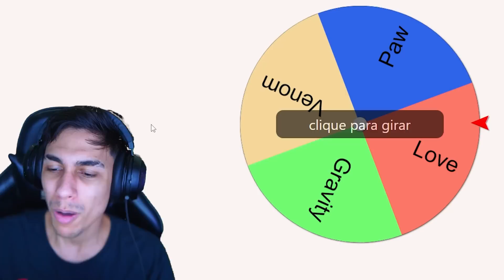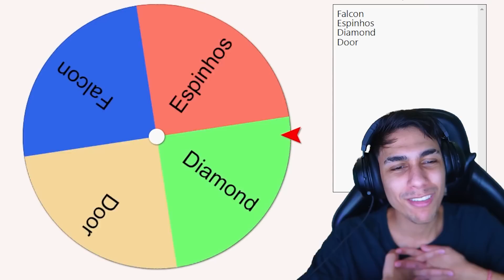TESTANDO A SORTE DELA no BLOX FRUITS 𝗡𝗢 Roblox !! ‹ Ine ›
Hoje vamos testar a sorte e determinação da Mariana no Blox Fruits caso ela consiga passar por alguns desafios irá ganhar frutas de Robux !!
✖ Bora 10.000 Gosteis pra mais Blox Fruits !?